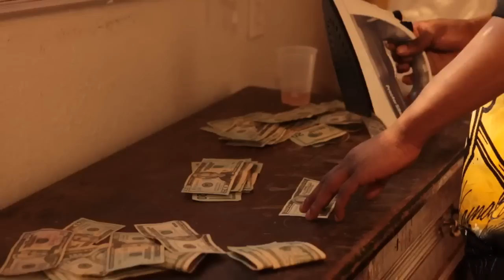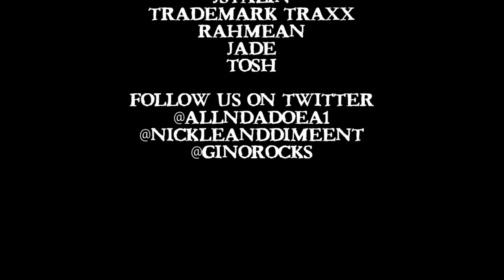A1 feat J-STALIN "THAT QUICK" (UNCUT) OFFICIAL MUSIC MOVIE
A1 feat J-STALIN
"THAT QUICK"
All In Da Doe
Nickle and Dime Ent

directed, shot, edited by GINOROCKS
454 Films